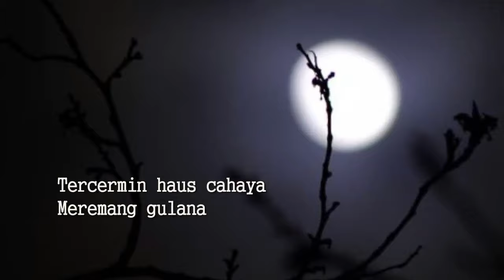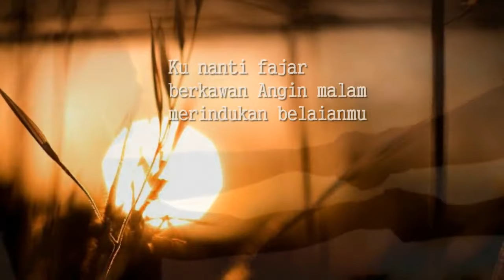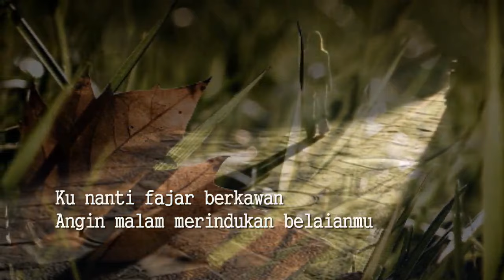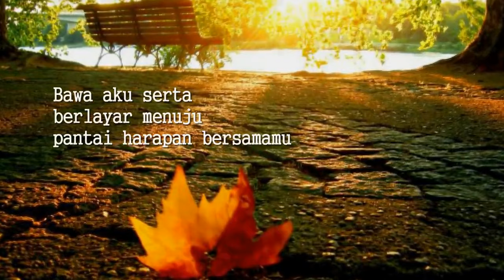Chrisye - Merepih Alam (with lyrics)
Chrisye
Merepih Alam
Songwriters : Eros Djarot & Chrisye
Album Original Soundtrack Badai Pasti Berlalu 1977

Lyrics Merepih Alam

Merepih alam
Di malam berselubung kabut kelam
wajahpun meredup
Tercermin haus cahaya
Meremang gulana
Menatap reruntuhan dalam duka

Ku nanti fajar berkawan
Angin malam merindukan belaianmu
Oh asmara, oh.. asmara
Insanmu menanggung rindu

benamkan diriku dalam dekapan,
tanganmu yang hangat
penyegar cita rasaku
Bukakan pintumu
Kan kujelang kau pelita hidupku

Bawa aku serta
berlayar menuju pantai harapan bersamamu
Insanmu menanggung rindu